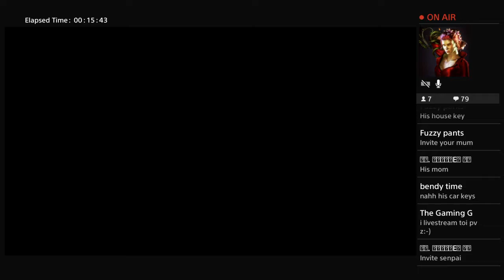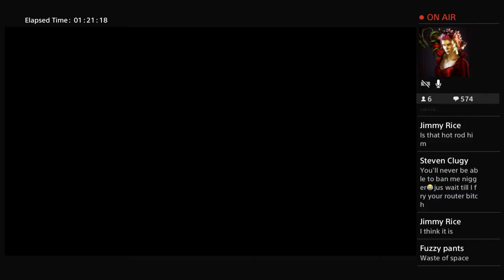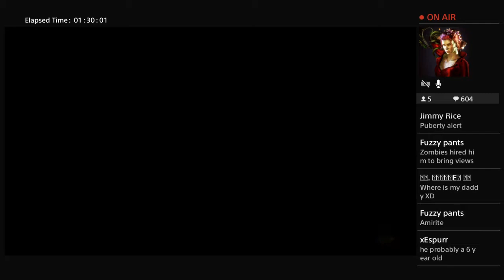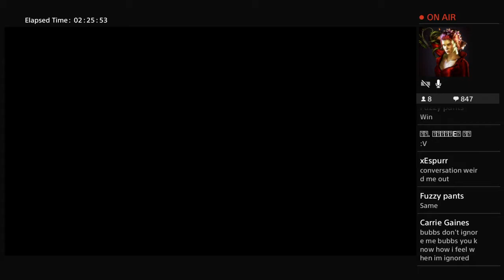Pvzgw2 Herbal game time. Freeze!!!!!!!!!!!!!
Thank you, Megan Krivitza,
Luke Downing,
Down 7h3 rabbit whole productions presents, brought to you by El Baño Taco, join the Cult of BoB ,Subscribe and join my Psn friends list to join in on streams and video fun, when you subscribe and add me on psn, please include the words youtube in your request msg so i know you're from here. I enjoy interacting with my subs. Come join in fun. Play along with me dudes! As a subscriber then your the main part that makes my channel great.
Find me online on Psn Zombies-R-people
Down 7h3 rabbit whole Productions.